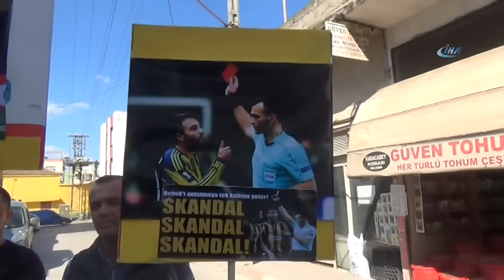Braga Maçı Hakemi Ivan Bebek'i Protesto Yürüyüşü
Osmaniye’nin Kadirli ilçesinde bir grup Fenerbahçe taraftarı, Braga-Fenerbahçe maçını yöneten Hırvat Ivan Babek’i dövizlerle yürüyüş yaparak protesto etti.

UEFA Avrupa Ligi son 16 turunda İstanbul'da 1-0 yendiği Braga'ya rövanşta 4-1 mağlup olan Fenerbahçe Avrupa'ya veda etti. Maçın ardından hakem Hırvat İvan Babek’e tüm Türkiye’den tepki yağdı. En ilginç tepki ise Osmaniye’nin Kadirli ilçesinden geldi.
Bir grup Fenerbahçe taraftarı hakem Babek’in maçtaki kırmızı kart gösterirken fotoğraflarından oluşan döviz hazırlayıp alkış ve ıslıklar eşliğinde şehrin en işlek caddesinde yürüyüş yaptı. Sarı-lacivertliler, "En büyük Türkiye" sloganlarıyla caddede yürüyen taraftarlara vatandaşlarda destek verdi.

Fenerbahçe maçını katlettiğini belirten protestocu taraftarlardan Kasım Yasdıoğlu, “Akşamki Fenerbahçe maçında hakemin rezaletini tüm Türkiye ve Avrupa gördü. Biz de şu anda kendimizce hakemi protesto ediyoruz. Tüm dünya bir kez daha gördü ki Türkiye’nin Türkiye’den başka dostu yok” dedi.

Nazan Yılmaz isimli diğer bir kadın taraftar ise maçı izlerken eşinin ağladığını söyleyerek, “Ben Galatasaraylıyım ama eşim Fenerbahçeli. İnanın eşim maçı izlerken ağladı. Ben de bir Galatasaraylı olarak Fenerbahçe’ye destek vermek için buraya protesto etmeye geldim” şeklinde konuştu.

Kadirli ilçesinde bir grup taraftarın protesto yürüyüşüne üzerinde Galatasaray ve Beşiktaş forması olan futbol severlerin de destek verdiği dikkat çekti.